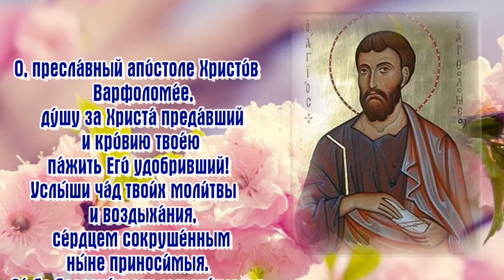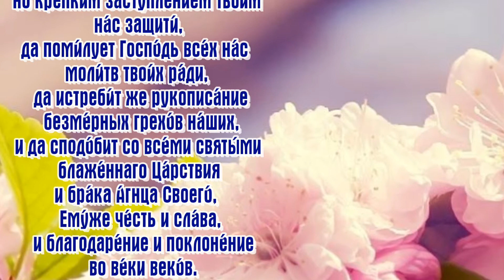Молитва апостолу Варфоломею (Нафанаилу) - ДНИ ПАМЯТИ: 5 мая, 24 июня.